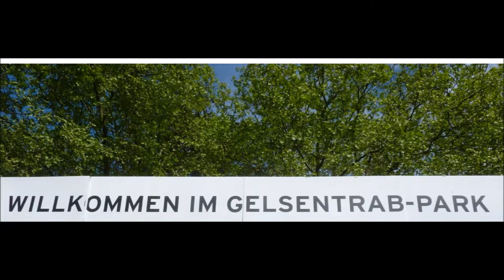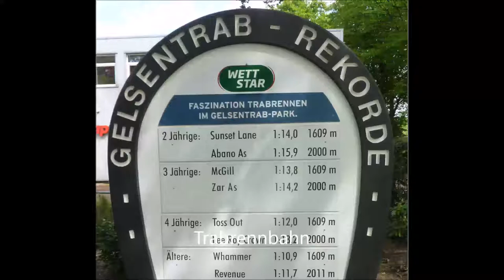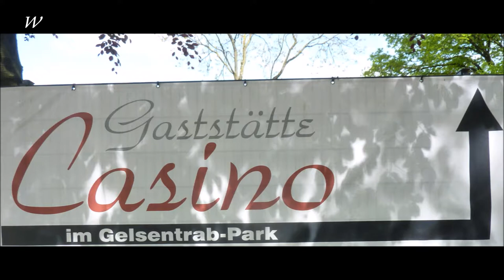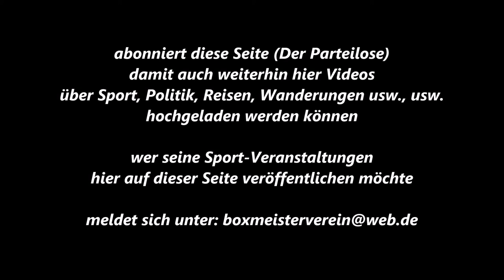800 * Der Sportler * Traber * Gelsentrab Termine Fahrer früherer Flugplatz 10.05.2018